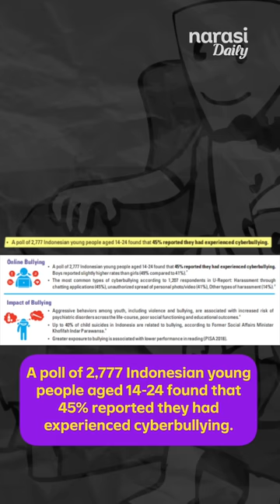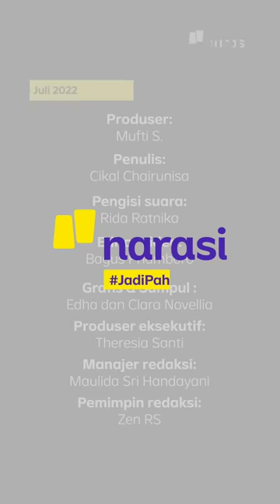Bully Berujung Maut di Tasik: Jangan Anggap Wajar, Waspadai Cyberbullying | Narasi Daily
Kasus bullying enggak bisa dianggap remeh, apalagi kalau sampai disuruh damai. 🙁

Tapi kenapa, sih, sampai sekarang kasus bullying masih ada dan belum ada tindak lanjutnya?

Cek di video, yaa~

(Narasi)